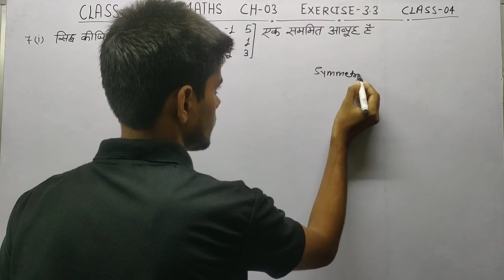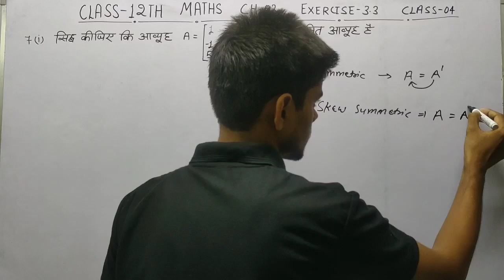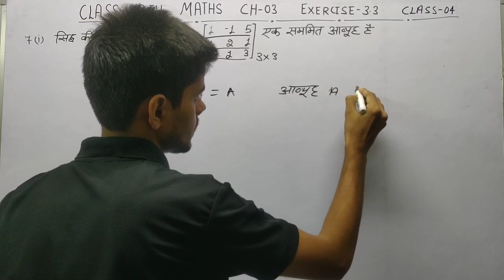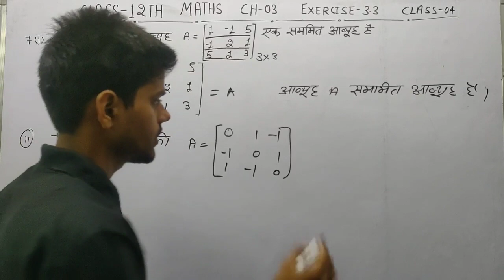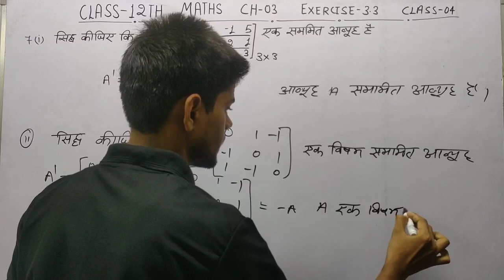12th Maths l NCERT l Exercise 3.3 l Chapter 3 l solutions in hindi l Part -04 l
Hello दोस्तों ,
मैं आपका भाई Toppers tak you tube channel पर daily MATHS nd PHYSICS की BILANGUAL वीडियो upload करता हूं l जिस से की हमारे सभी भाइयों और बहनों को MATHS और PHYSICS कहीं पढ़ने जाने की जरूरत न पड़े l अगर आपको हमारा यह छोटा सा प्रयास आपको पसंद आए तो आप लोग चैनल को जरूर सब्सक्राइब करें l 🙏

👉12th maths |matrix| NCERT | chapter-03llExercise 3.3ll Exercise solution Q. 01 to 06 l With concept

Solved queries tags :

matrix , class 12 , maths , cbsc , up , in hindi , toppers tak , Matrices , Matrices Solution , matrix solution , up board exam , cbsc board exam , explain in hindi , toppers tak maths , 2022 board exam
12th maths |matrix(आव्यूह)| chapter-03llExercise 3.2ll Lecture-05llSolution Q.17 to 18 lToppers tak,class 12 matrices,exercise 3.2 questions solution,maths by toppers tak,matrices class 12,questions 17 and 18 class 12 maths,toppers tak,types of matrices, exercise 3.3 introduction, transpose of matrix, property of transpose of matrices, symmteric and skew symmetric matrix, exercise 3.3, Introduction exercise 3.3